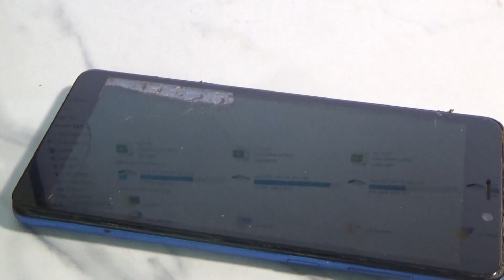Cách tháo điện thoại cũ hỏng để lấy cái này. đừng vứt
Đừng vứt điện thoại hỏng. Cách tháo điện thoại cũ hỏng để lấy cái này. Trong  điện thoại hỏng lấy được cái gì - cách tận dụng đt cảm ứng bị hỏng. Hướng dẫn chi tiết nhất. Nhanh, đơn giản và dễ làm nhất. ưu tiên độ bền và các lỗi hay gặp. Tìm linh kiện đơn giản nhất để ai cũng làm được mà không cần đồng hồ.
Kênh uy tín và hữu ích ĐT, pin sactungắt: buithanhhai electronic
các danh sách phát:
Ampli chủ đề:
Hãy chia sẻ clip của tôi nếu thấy hay, có ý nghĩa và làm bạn vui!